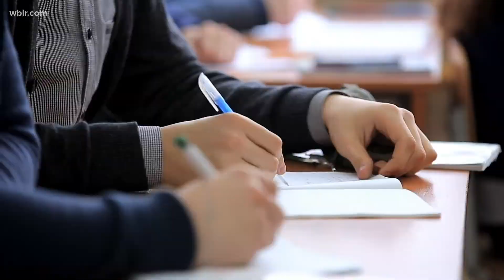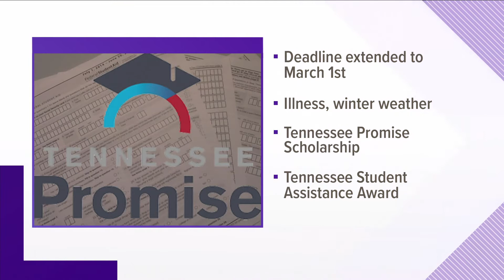Fewer new teachers are entering the education field in Tennessee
Teachers are already in short supply and fewer young people are entering that profession.